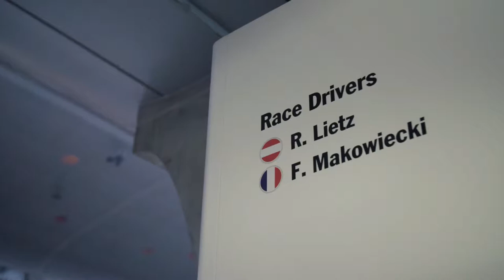Porsche 919 Hybrid | Shanghai International Circuit.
A qualifying video from the Shanghai International Circuit, eighth round of the FIA World Endurance Championship (WEC): The two Porsche 919 Hybrids will start from positions two and four on the grid for the six-hour race at the Shanghai International Circuit. The trio of Neel Jani (CH), André Lotterer (DE) and Nick Tandy (GB) qualified in second position. Championship leaders Earl Bamber (NZ), Timo Bernhard (DE) and Brendon Hartley (NZ) had to be satisfied with qualifying fourth. The Porsche 911 RSR tackles the penultimate round from the first grid row. Michael Christensen (Denmark) and Kévin Estre (France) clocked the second quickest time in the GTE-Pro class with the 510 hp racer with the starting number 92. Setting the seventh fastest time in the second 911 RSR (#91) fielded by the Porsche GT Team, Richard Lietz (Austria) and Frédéric Makowiecki (France) face a pursuit race